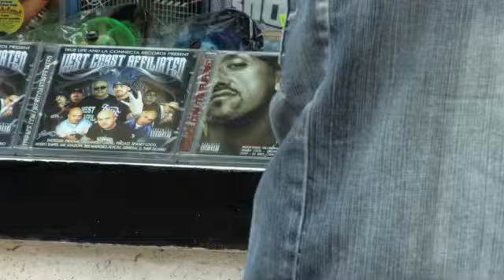Prhome - La tua storia - "Blue Loko rmx" trailer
Trailer del nuovo video di Prhome in uscita a maggio 2020 remixato e rieditato da Mr Toks (france)  e masterizzato al Radice sonora studio di Simone Cerchiaro (Italy) per True Life records